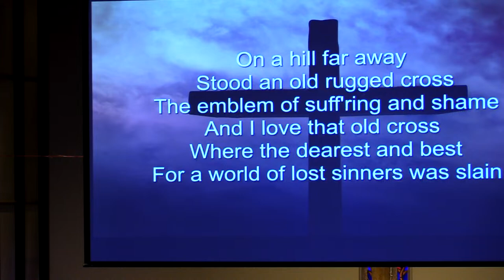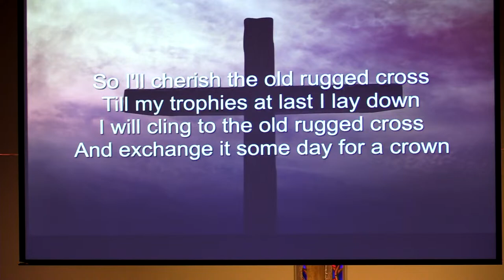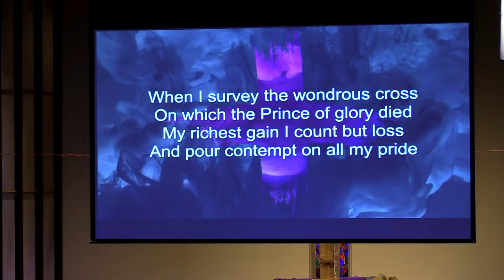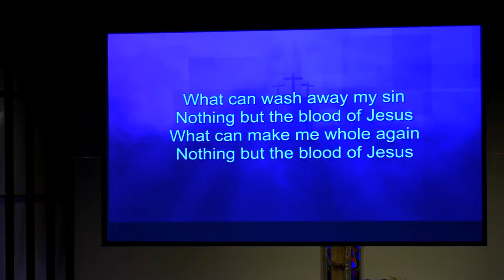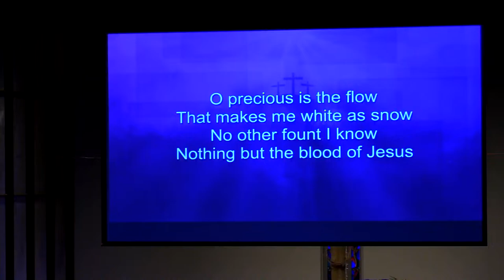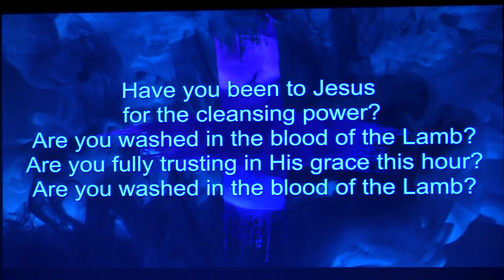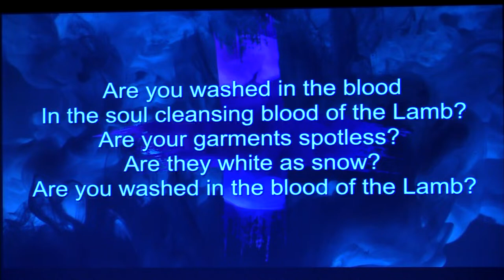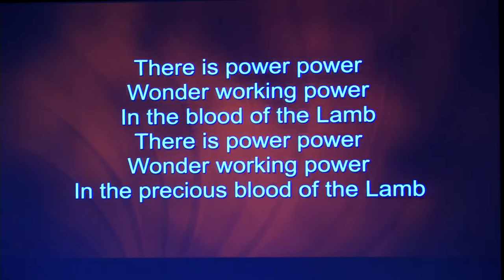Maundy Thursday Communion Service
North Park Reformed Church
Rev. Paul Fazio
Hebrews 13:20-21